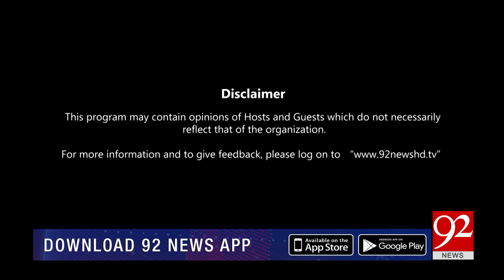HO KYA RAHA HAI with Irshad Ahmad Arif & Faisal Abbasi | Daniyal Aziz | 04 December 2023 | 92NewsHD